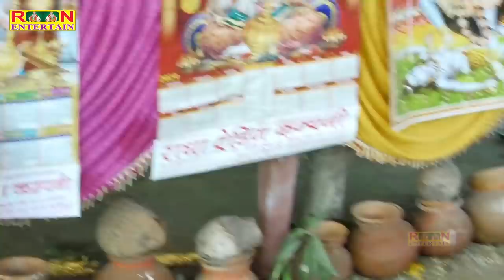ऐसी कौन सी गाली सुना दी जिससे भाभियां खिलखिला कर हंसने लगी / पहले और आज में कितना अंतर है / रश्मि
《▪︎▪︎Singer

::- Title -::-:-::-:-::

💃- Artist-🕺---:-:-: :-

◇- Writer --:-:-:

◇~Cameraman

Presents by ::-:--::--- Rn Entertain

Audio Record Rn Studio Mainpuri

Editor Mohit Yadav

Director ::::::::: Rohit Yadav

हमारे इस चैनल पर सभी भक्तों को~शास्त्री नीलम यादव, शास्त्री सोनम यादव , मालती शास्त्री , दीप्ति शास्त्री जी , धर्मेन्द्र शास्त्री ( ढोला सम्राट ) , इन्द्रेश शास्त्री ( लोकगीत सम्राट ) , रश्मी शास्त्री , स्वेता किशोरी जी , आदि सभी सम्मानीय गायकों के प्रोग्राम सुनने व देखने को मिलेंगे -- धन्यबाद